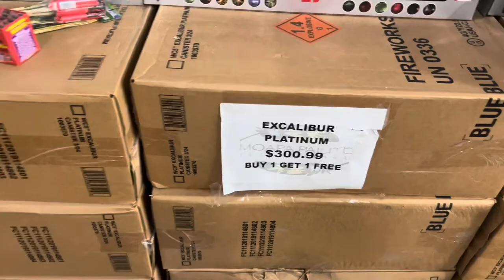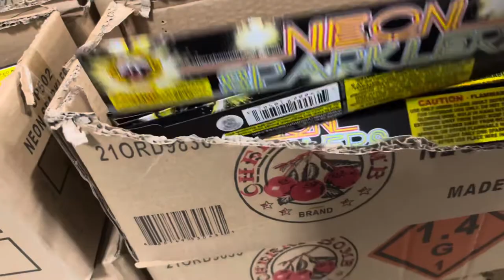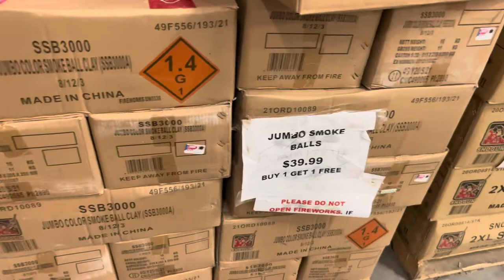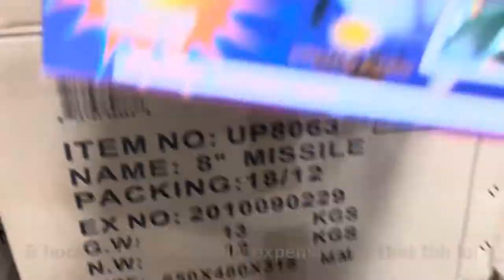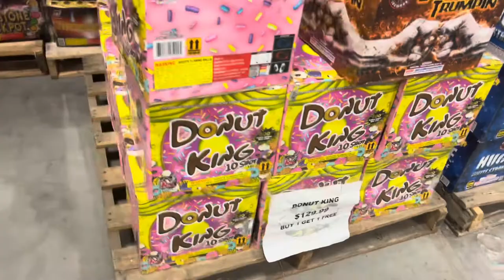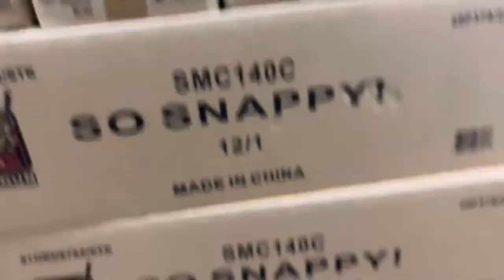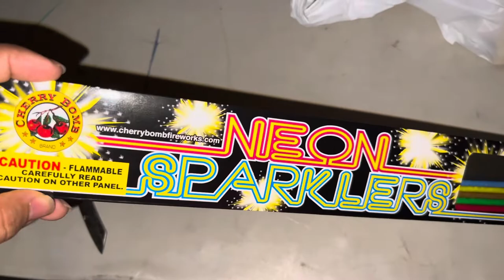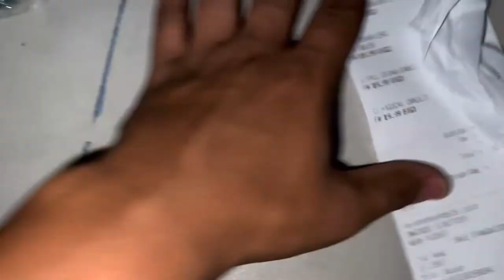Moapa Fireworks Store Walkthrough 08/18/2022 🎇